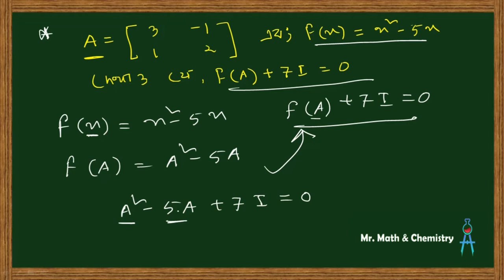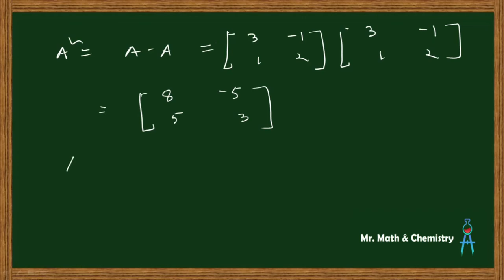07.Problems From Matrices, EP-2 | ম্যাট্রিক্সের সমস্যাবলী, পর্ব-২ | Mr. Math & Chemistry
Lecture : Matrices ( ম্যাট্রিক্স )
Subject : Higher Math 1st Paper